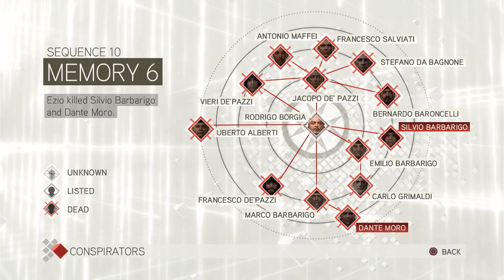meeting the Orsi brothers! lets play assassins creed 2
hey guys and gals! hope you like the video its a bit pf a long one. today we play assassins creed 2, we play as desmond miles who escapes abstergo and uses the animus to become like his ancestor Ezio auditore da Firenze who was an assassin.